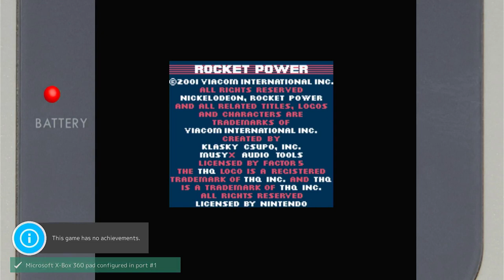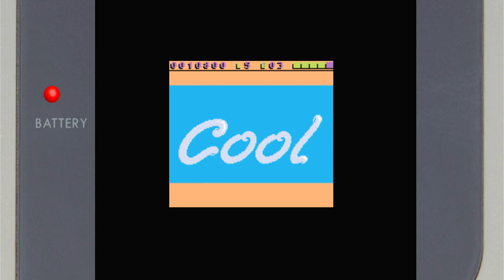Rocket Power: Gettin' Air Out Of Bounds Nintendo Game Boy Color Emulated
Rocket Power: Gettin' Air
EmuELEC